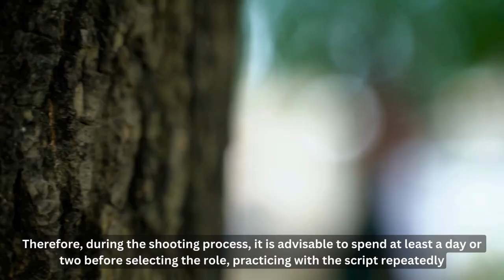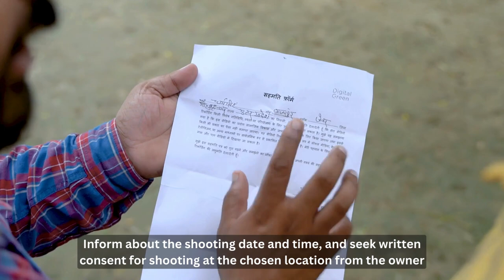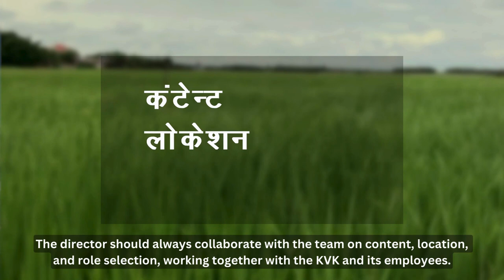निर्देशक की भूमिका भाग - 2